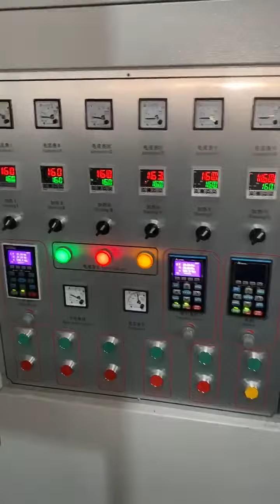Film Blowing Machine, Extruder Machine with Rotary die and double rewinder